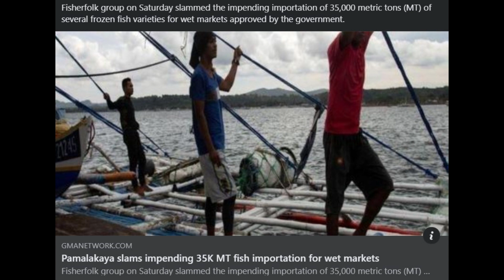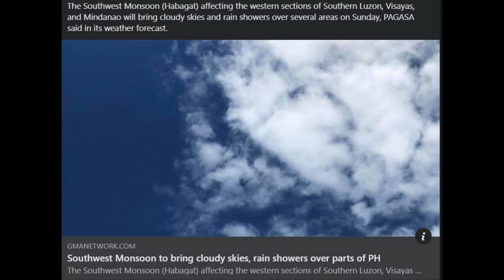Philippines News August 20